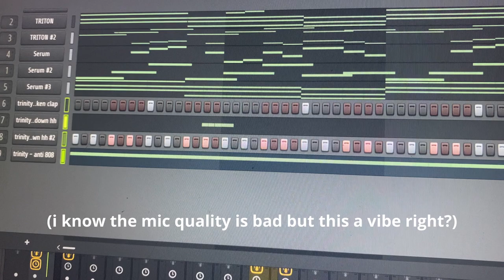DAY IN THE LIFE OF WYDDILLAN | Dillanm Vlogs Episode 2